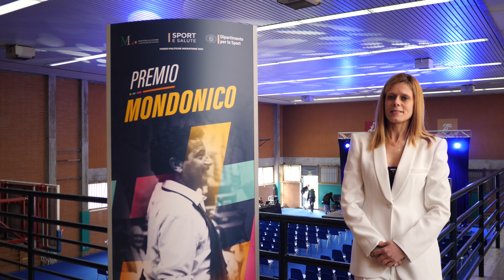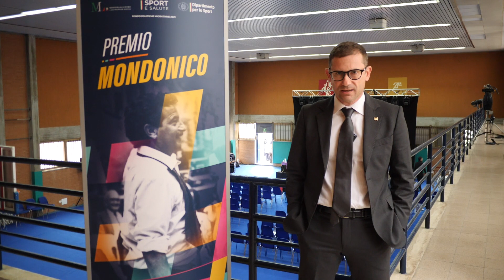Premio Mondonico 2023 - Interviste Tecnici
A ricevere il “Premio Mondonico 2023”, per la categoria tecnici, sono stati Andrea Bonfiglio (ASD Paperino San Giorgio), Furio Dioguardi (ASD Entella sitting volley), Massimiliano Ferrarini (ASD Judo Karate Club), Maria Grazia Fiamingo (ASD Cus Catania), Francesco Giusti (ASD Siena Baseball Club), Hassane Niang Baye (ASD Rinascita Refugees), Amalia Palma (ASD New Top Line San Marcellino), Ampelio Pillan (GS Alpini Vicenza), Claudio Pistidda (ASD Bulldog Rugby Sassari), Mirko Trasciatti (Unichess SSDRL).

Andrea BONFIGLIO (PO): tecnico di calcio, è promotore di iniziative contro il razzismo e a favore dell’inclusione.
Furio DIOGUARDI (GE): tecnico di sitting volley, è impegnato nel promuovere lo sport come strumento di inclusione e recupero di persone con fragilità (disabili, carcerati, tossicodipendenti).
Massimiliano FERRARINI (MI): tecnico di karate, tra varie iniziative con finalità sociale svolge attività sportiva all’interno delle scuole finalizzata a prevenire il bullismo.
Maria Grazia FIAMINGO (CT): tecnico di rugby integrato, disciplina che utilizza per migliorare il benessere psicofisico e la qualità di vita dei pazienti con fragilità psichiche.
GIUSTI FRANCESCO (SI): tecnico di baseball, opera per garantire la pratica sportiva a titolo gratuito per gli atleti stranieri, favorendone l’integrazione e l’inserimento sul territorio.
NIANG BAYE HASSANE (LE): tecnico di una squadra di calcio formata da richiedenti asilo, combatte ogni forma di violenza e discriminazione.
PALMA AMALIA (NA): tecnico di judo, svolge attività ludico-motorie per persone con disabilità e difficoltà economiche, oltre a corsi gratuiti di difesa personale per le donne del territorio.
PILLAN AMPELIO (VI): ex-atleta di sci di fondo e tecnico di nordic walking e ginnastica riabilitativa, collabora con varie case di cura proponendo attività ludico-motorie per persone affette dalla malattia di Parkinson.
PISTIDDA CLAUDIO (SS): tecnico di rugby, coordina diversi progetti in zone disagiate dove è forte il rischio di devianza tra i più giovani.
TRASCIATTI MIRKO (PG): tecnico di scacchi, utilizza il gioco all’interno delle carceri come strumento per il reinserimento sociale dei detenuti e il miglioramento delle loro condizioni durante il periodo detentivo.